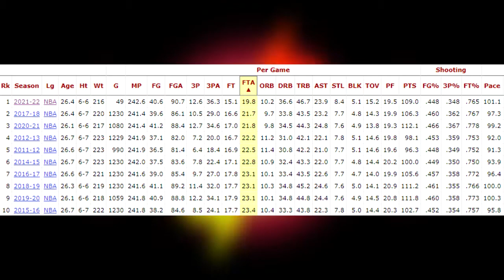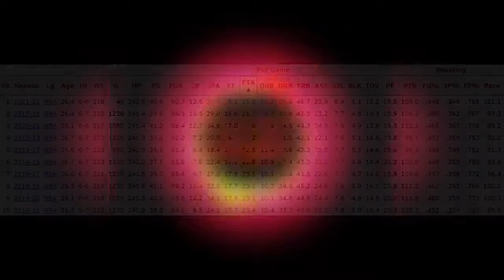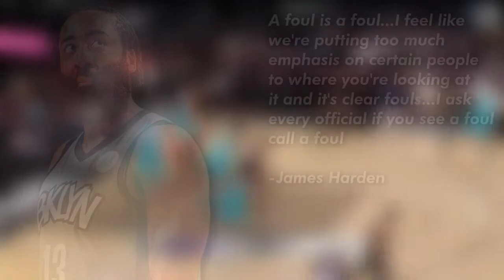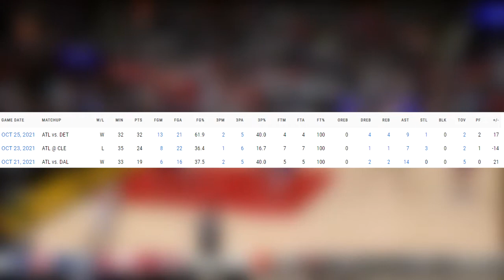Why People Are OVERREACTING To The NBA Rule Changes! | 2021-2022 NBA Season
The new NBA rule changes definitely change the game quite a bit, but I think people are overrating how much they'll affect individual performances.